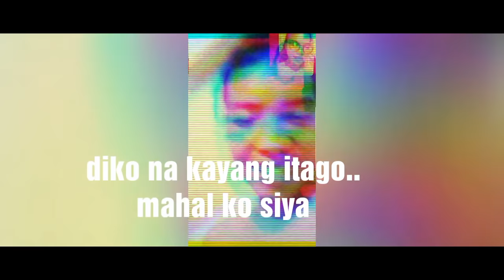kalingap edu real-life Girlfriend/valsantosmatubang kalingaprab teamkalingap edshenn/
ate sheena dance to kalingap song

kalingap edu lovelife.. edshenn is not real

SHOUTOUT TO IDOL @Jose Hallorina  WELCOME BACK TO YOUTUBE

val santos matubang bahay ng nanay na nawala sa katinuan